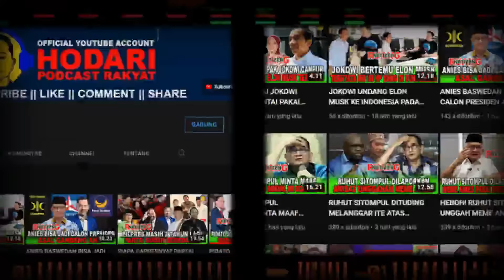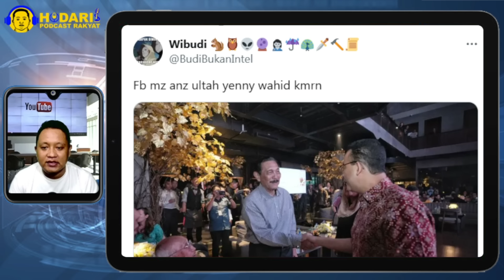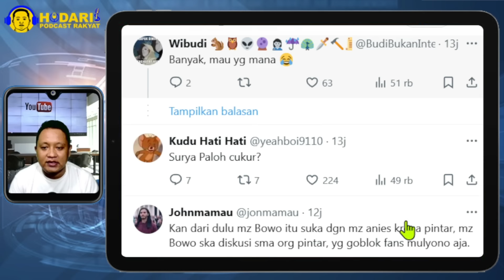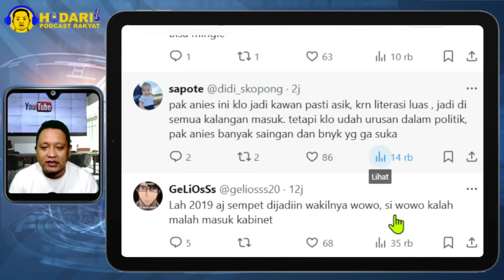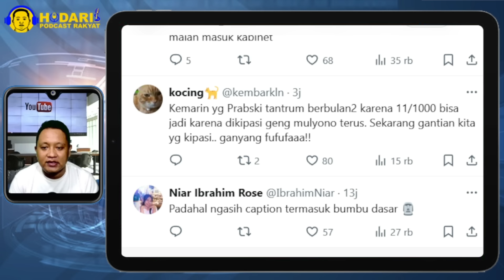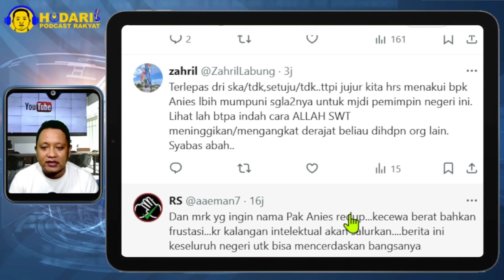TAK JUB...!! ANIES KETEMU DIDIT PRABOWO DAN LUHUT, SAMPAI TERKAGUM2!